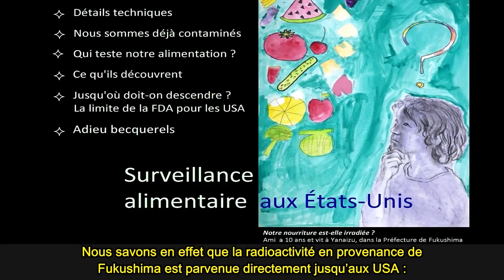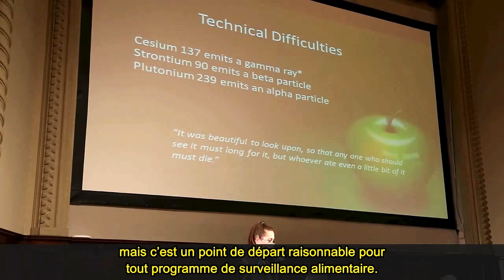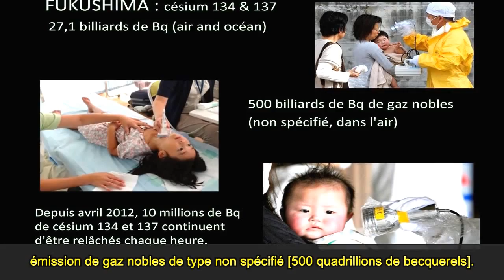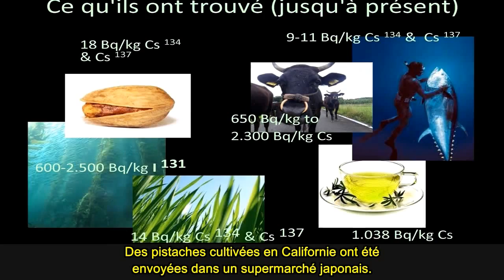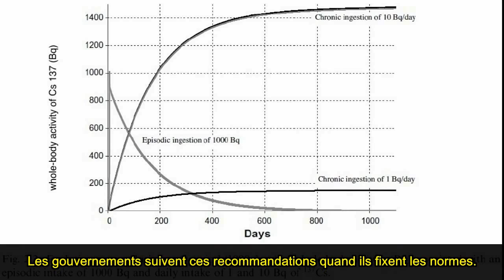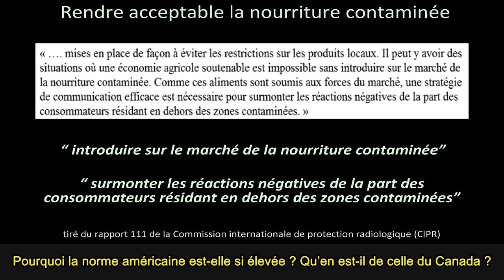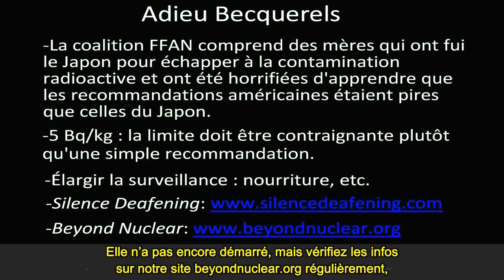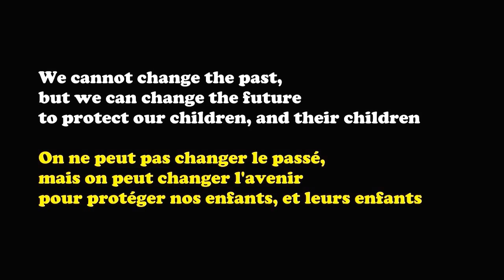Fukushima & US Food Surveillance - C. Folkers 3/12/13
Cindy Folkers, radiation specialist and health within the group Beyond Nuclear (Beyond Nuclear) founded by Dr. Helen Caldicott, discusses briefly the situation of food monitoring in the United States, after the nuclear disaster Fukushima. West Coast undergoes indeed fallout issued by the Central sinking, and is somehow fueled by the "highway of contamination" what the Kuroshio ocean current, flowing between Japan and the USA. Be addressed radiation protection standards for the public in the United States and elsewhere, the state of the monitoring of different sources of global radioactive contamination or after Fukushima, the different actors of the monitoring and results, policy authorities and the necessary modification of radiation protection standards in the USA.

VITAL LINKS:
Strong Children Japan
NCRP Report No. 154, Cesium-137 in the Environment: Radioecology and Approaches to Assessment and Management
The Estimated Amount of Radioactive Materials Released into the Air and the Ocean Caused by Fukushima Daiichi Nuclear Power Station Accident Due to the Tohoku-Chihou-Taiheiyou-Oki Earthquake (As of May 2012)
Before Fukushima: 100 Bq/kg of cesium is nuclear waste — After: 100 Bq/kg of cesium is safe to eat
The International Commission on Radiological Protection (ICRP) in cooperation

"The Medical and Ecological Consequences of the Fukushima Nuclear Accident" (Conséquences médicales & environnementales de l'accident nucléaire de Fukushima) organisé par la fondation Helen Caldicott les 11 & 12 Mars 2013 à New York.

proofreading Cindy Folkers and kna60
Cindy Folkers thank you for the links provided
Editing and subtitle by kna60